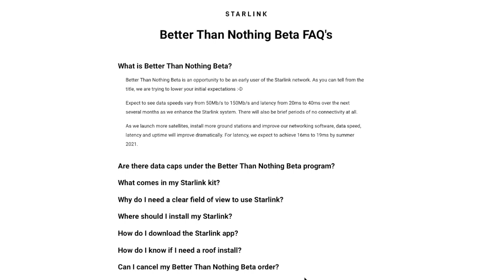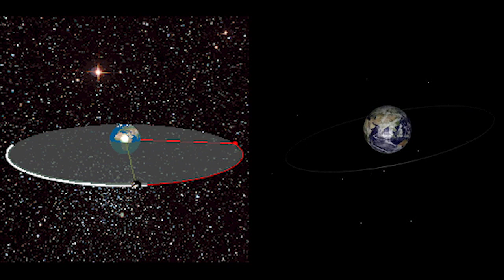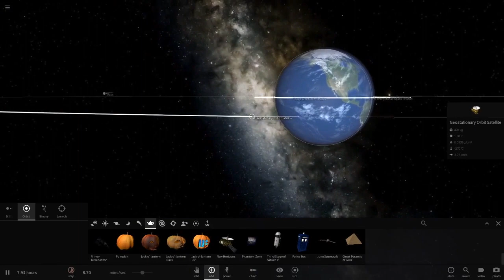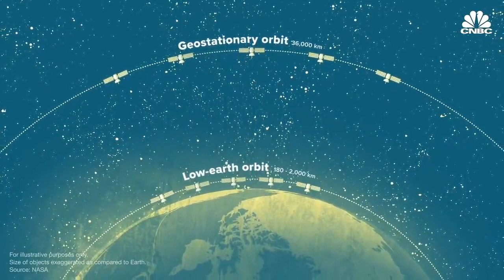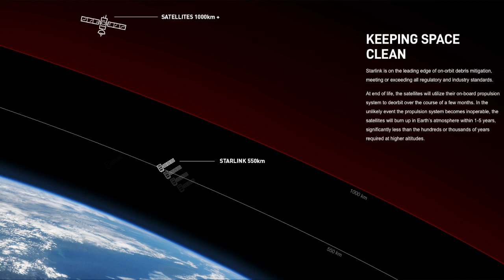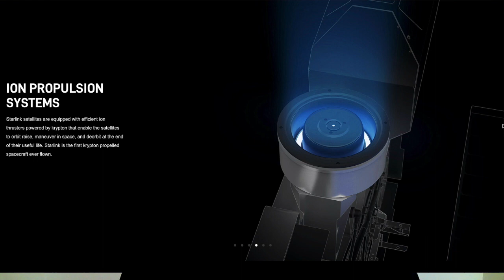SpaceX Accepting More Canadian Beta Testers For Starlink Satellite Internet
Description and Tags

SpaceX has sped-up the roll-out of their Starlink Satellite internet. Up until recently you had to get an invite from SpaceX to join their Starlink Internet Beta program, but they’ve opened it up to anyone in an eligible location, Canadians included.

While the beta, dubbed by SpaceX as the “Better than Nothing Beta”, won’t be perfect, stick around and we’ll dig into the reasons you should still give it a try and why you should care about SpaceX entering this market at all.